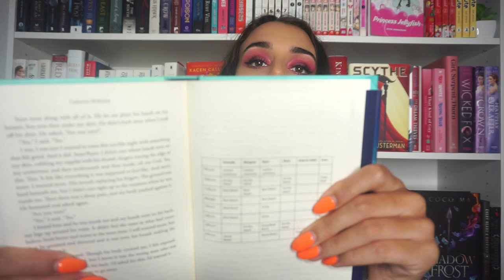Summer Beach Reading Recommendations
Hey Guys ❤ Here are some summer books you should be picking up to brighten your beach reads.

 - Recs
  ○ Date Me, Bryson Keller by Kevin van Whye
  ○ Well Met by Jen DeLuca
  ○ The Kiss Quotient by Helen Hoang
  ○ The Lightening Thief by Rick Riordan
  ○ Daughter of the Pirate King Tricia Levenseller
  ○ Meet Me at Midnight by Jessica Pennington
  ○ Along for the Ride Sarah Dessen
  ○ All These Beautiful Strangers by Elizabeth Kelifoth
  ○ The Last Time I Lied by Riley Sager
  ○ I'll Never Tell by Catherine McKenzie

Other Links:
♡ ɪɴsᴛᴀɢʀᴀᴍ ♡
 ♡ ᴀᴍᴀᴢᴏɴ ᴡʟ  ♡

Business/Review Inquires:
♡ ᴇᴍᴀɪʟ ♡